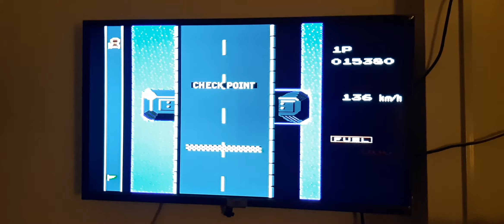Nintendo | classic | road fighter | childhood 90's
khilabots | tongpits47